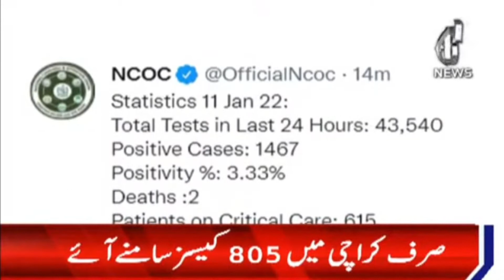Mulk Bhar Main Coarona Ki 5th Lehar Kay War Teez | Aaj Updates